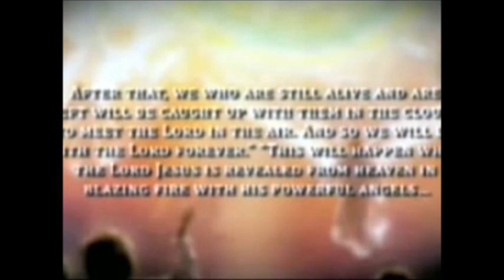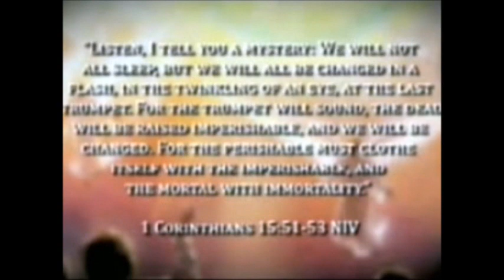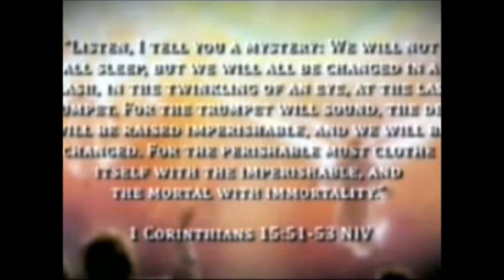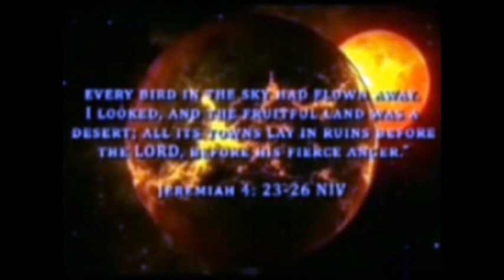Thee Urban Takeover From On High